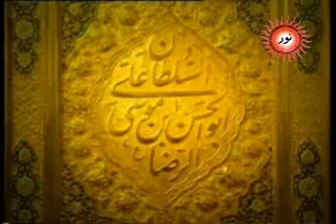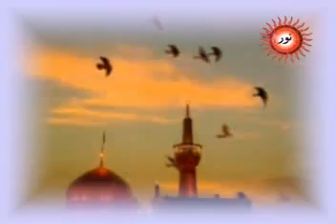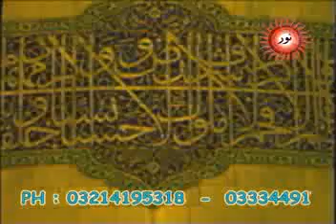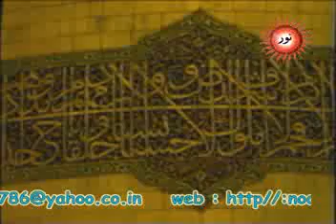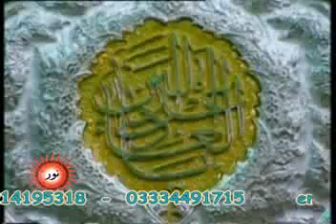ZAREEH E NOOR (URDU DOCUMENTRY) PART 1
ZAREEH E MUBARAK HAZRAT IMAM RAZA A.S KI NAYI TAMEER KI SHAROO SE LE KAR AAKHIR TAK KI LMHA BA LAMHA FILM OR IFTITAH BADAST REHBAR E MOAZAM AYATULLAH AL UZMA SAYED ALI KHAMNAEE NOOR PRODUCTION KI KHASOSI PESHKASH